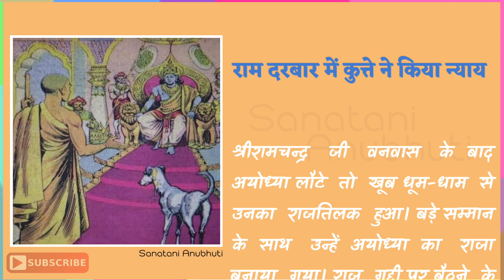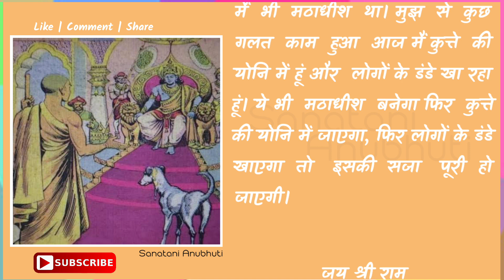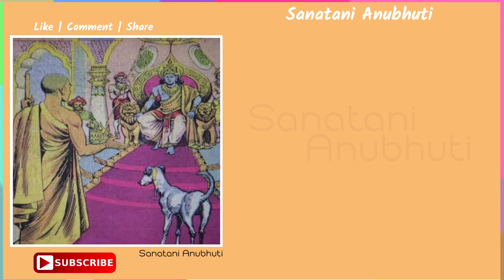राम दरबार में कुत्ते ने किया न्याय | पौराणिक कथा | आध्यात्मिक धार्मिक कहानी | Hindi Story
आप सभी का स्वागत है आपके चैनल Sanatani Anubhuti पर। इस वीडियो में बताया गया है कि कैसे एक कुत्ते ने श्री राम चंद्र के दरबार में न्याय किया। कृप्या वीडियो को पूरा देखे ओर Comment करके जरूर बताएं, ये जानकारी आपको कैसी लगी।